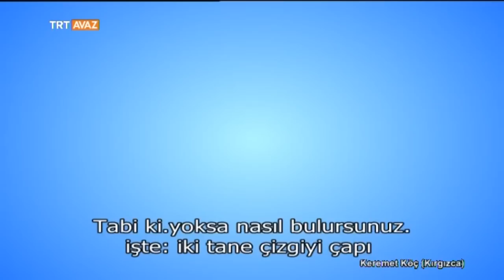Gülmeyi En Çok Seven Kim? - Keremet Koç - Kırgız Türkçesi Çizgi Film - TRT Avaz